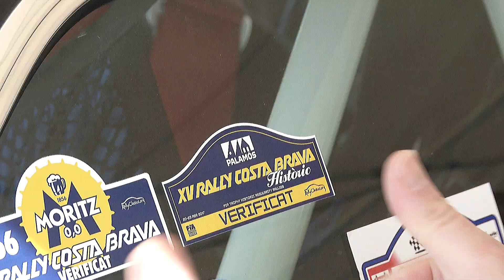2018 RALLY COSTA BRAVA HISTÓRICO. BMW E30 325i RALLY. PERDIMOS LA LÍNEA DE ESCAPE AL INICIO...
EL RALLY DE CLÁSICOS MÁS ACCIDENTADO QUE HE TENIDO: AL SUBIR EL BMW AL PODIO DE SALIDA, ÉSTE CEDIÓ, ARRANCANDO LA LÍNEA DE ESCAPE INTERMEDIA. PUDIMOS REALIZAR EL TRAMO DE ESPECTÁCULO CON ESCAPE LIBRE HASTA LA ASISTENCIA, DONDE TRAS MÁS DE 2 HORAS LOS AMIGOS DE RS GROUP CONSIGUIERON ENCAJAR LA LÍNEA, QUE HABÍA QUEDADO MUY DAÑADA Y LOS TUBOS NO ENCAJABAN. MUCHAS GRACIAS A SERGI Y SU PADRE DE RSGROUP, QUE SUDARON DE LO LINDO PARA QUE PUDIÉSEMOS REGRESAR AL RALLY; ESO SI, PASAMOS DEL TRAMO 1 AL 7, PERO PUDIMOS FINALIZAR EL RALLY. GRACIAS TAMBIÉN AL SUPERCOPY MIQUEL MOLIST Y A RALLYCLASSICS.